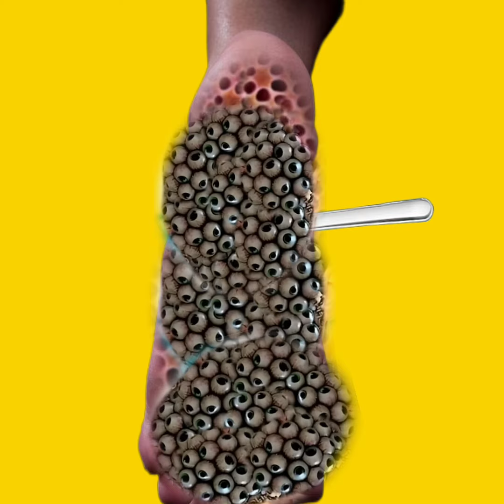Asmr infected foot and maggot removal | maggot infested foot removal | zombie infected